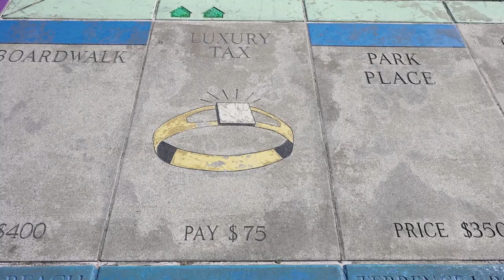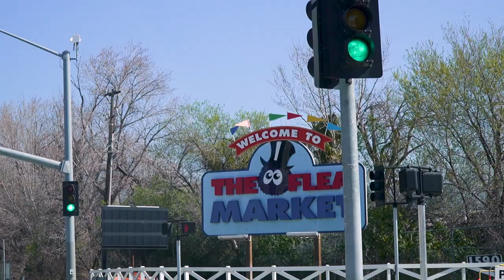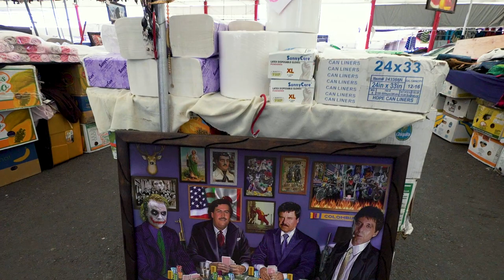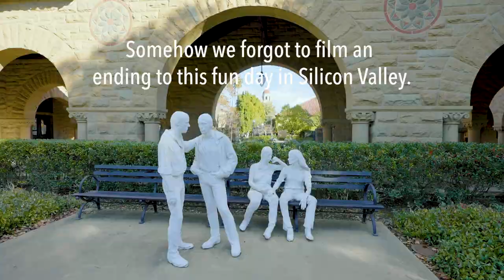Silicon Valley For Beginners Facebook to Flea Markets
We check out Silicon Valley for the very first time! We begin in San Jose's downtown, then their famous Flea Market!! We visited many tech headquarters like YouTube, Facebook, Oracle, and Google but due to the pandemic we were unable to see anything... so we went to Stanford University to show you the campus!  Yes, we did forget to film an ending and we are sorry for that!